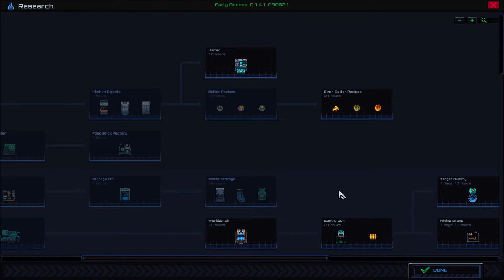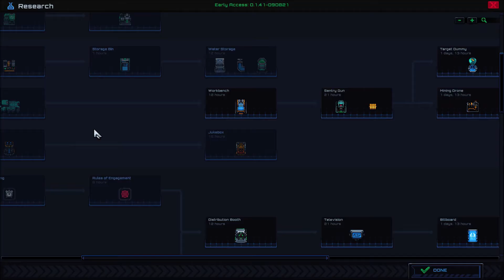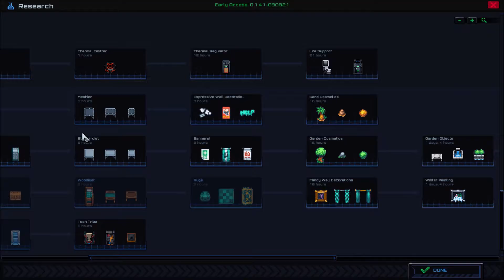Part 3 - Susan Commits Massacre